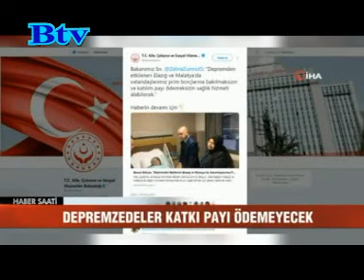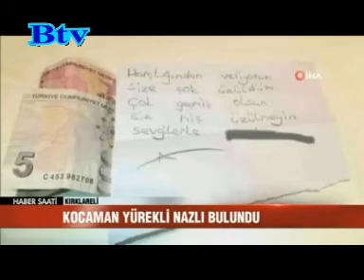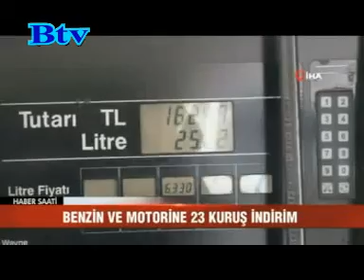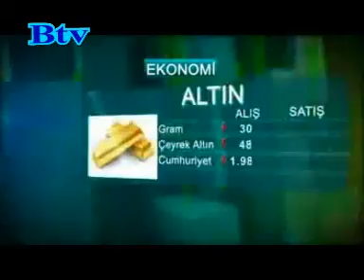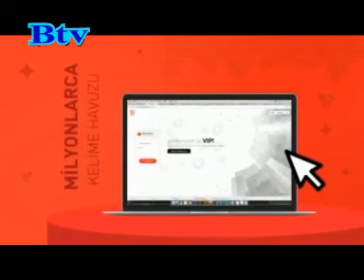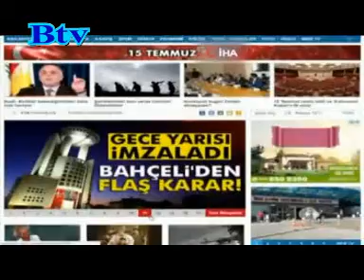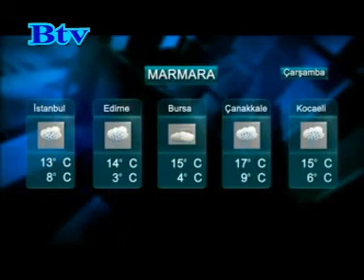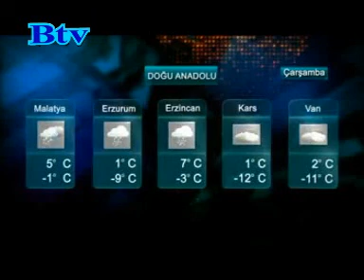Haber Saati 28 Ocak 2020